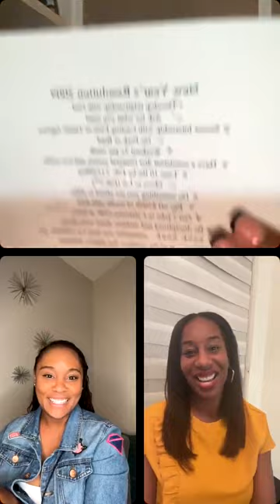KJ Smith Speak About Marriage With Husband Skyh Black, Motivation & More